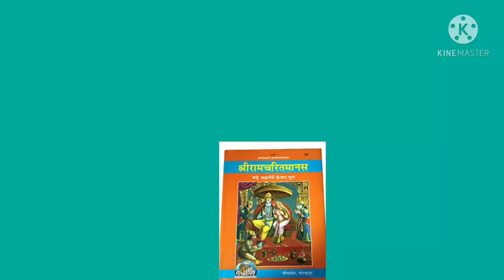आखिर कौन थे महर्षि वाल्मीकि, डाकू रत्नाकर से कैसे बने साधू कवि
हम आपको आज महर्षि वाल्मीकि की जीवनगाथा सुनाने जा रहे हैं।

please support us channel